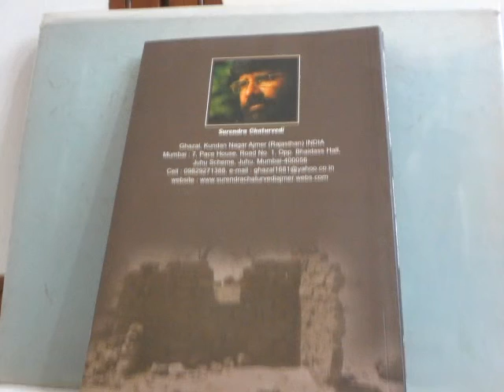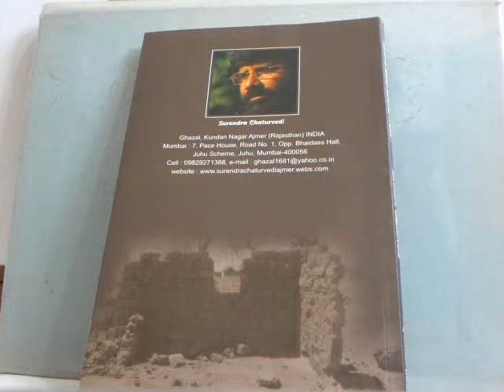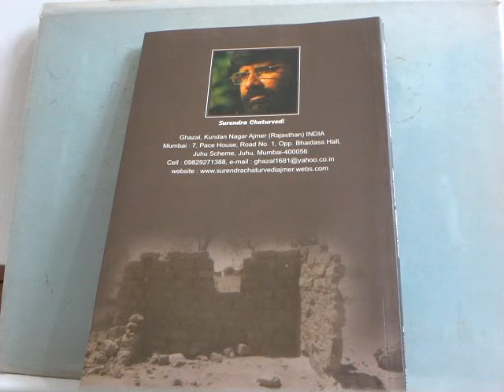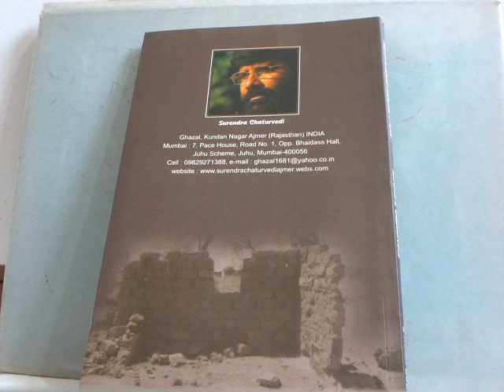Chodkar sabke liye rasta chale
oNLYONE SHAIR !